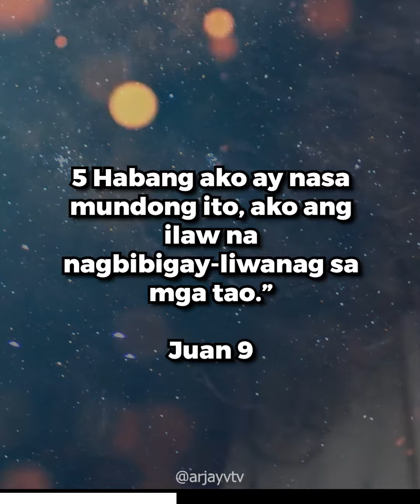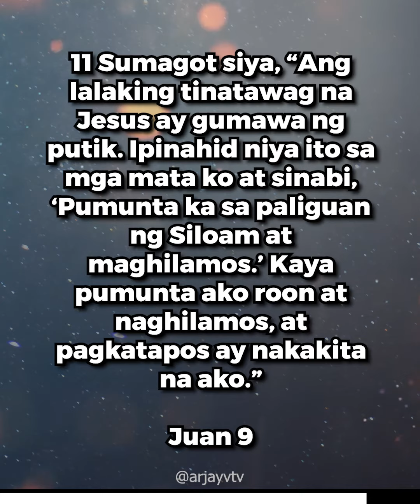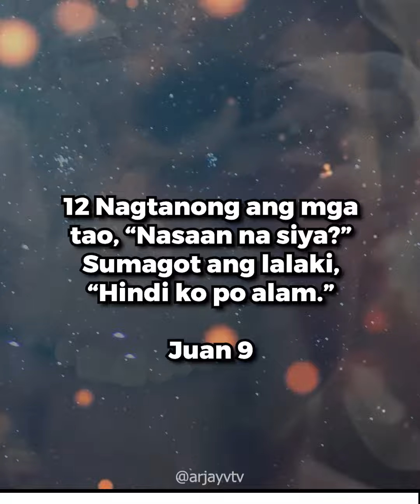John 9:1-12 | ARJAYV TV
"Nangyari iyon para maipakita ang kapangyarihan ng Diyos sa pamamagitan ng pagpapagaling sa kanya." Jesus